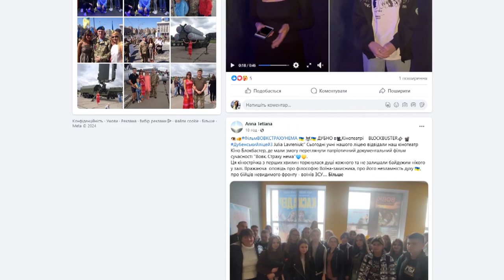В Смілянському кінотеатрі відбувається показ фільму «ВОВК. СТРАХУ НЕМА»